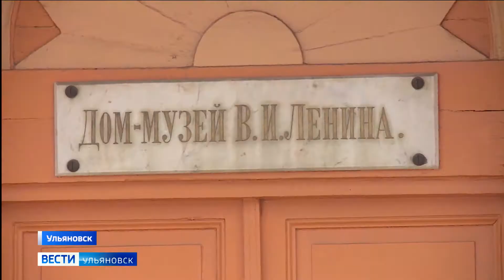Традиционные апрельские субботники в самом разгаре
В некоторых районах области они проходят под лозунгами защиты окружающей среды.